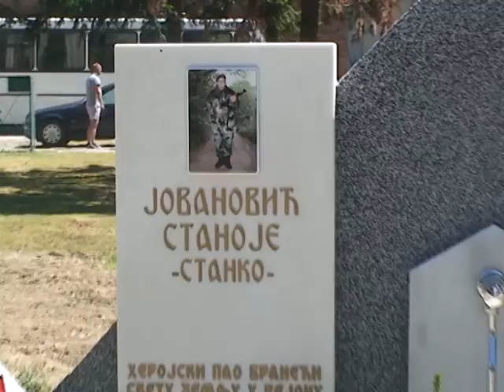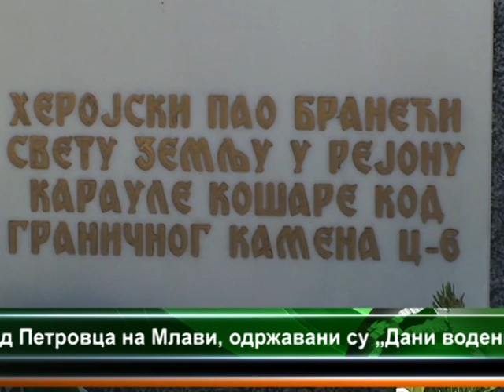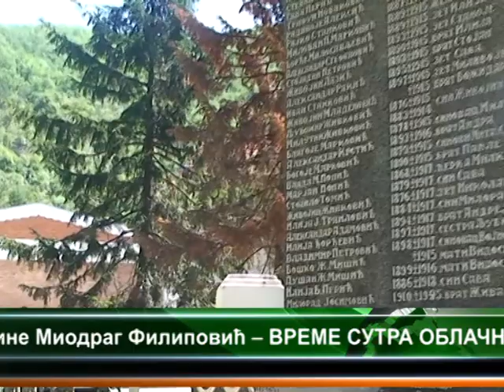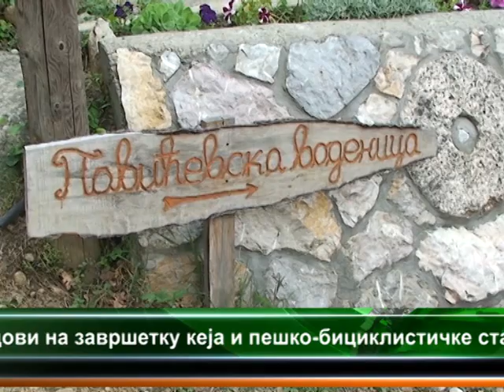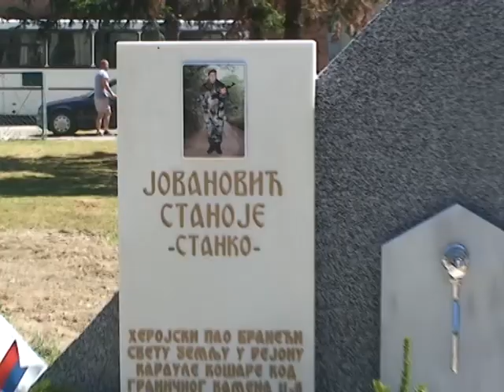CENTRALNE VESTI TELEVIZIJE VIMINACIUM 13.05.2013.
SPOMEN ČESMA - DOBRA - GOLUBAC, KEJ I PEŠAČKO-BICIKLISTIČKA STAZA - GOLUBAC, DANI VODENIČARA I POMELJARA - SELO BISTRICA - PETROVAC NA MLAVI